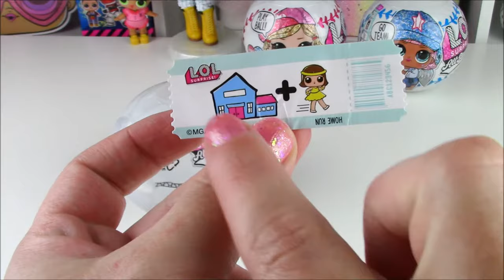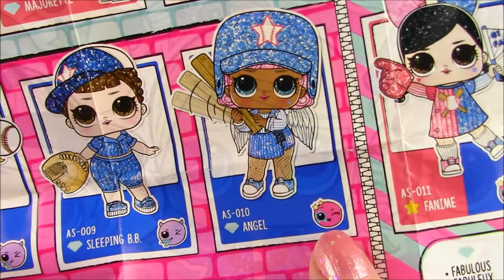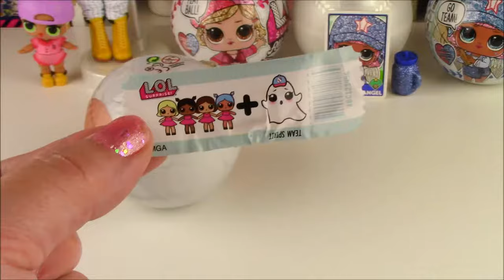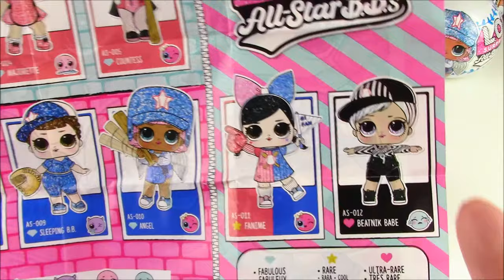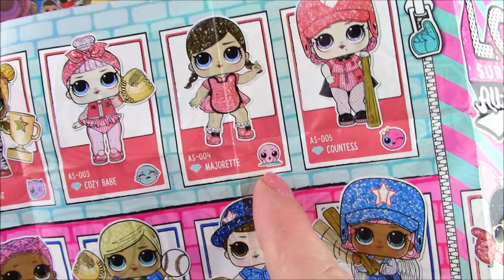LOL Surprise OMG Swag and MC Swag Family Team + Unboxing All Star B.B.'s Dolls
In this video we have LOL Big Sister OMG Swag and lil sister MC Swag joining the Barbie Baseball School team. We also open 4 LOL Surprise B.B. All Stars from the Heart Breakers and Lucky Stars! Lets see which dolls we find.